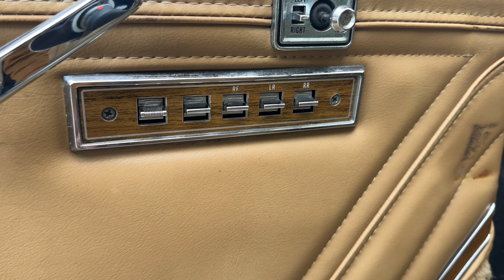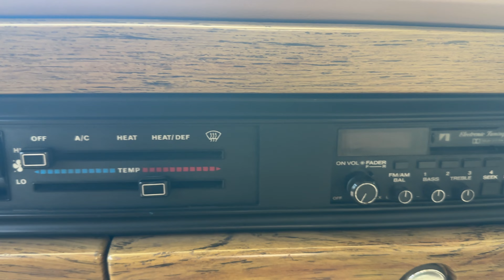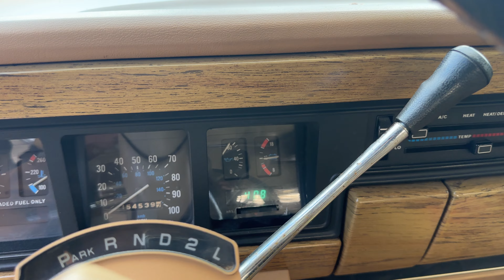1987 Jeep Grand Wagoner Walk Around Tour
This is a piece of American history on wheels. In this video you will see a simple walk around tour.